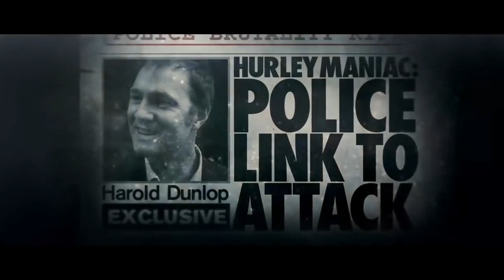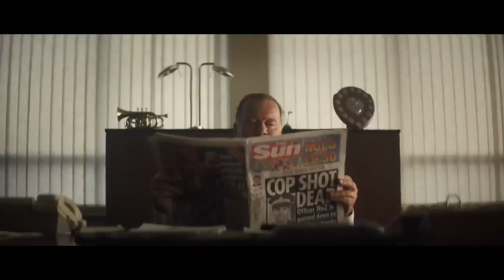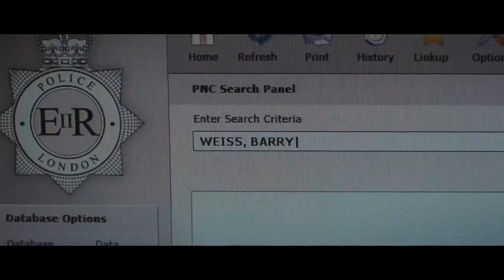Hollywood Action Movie 2020 | BREAKER | Full Length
videojunkies
Published on 26 May 2020
Film d'action d'Hollywood 2020
Un ancien prisonnier part à la recherche de sa sœur kidnappée, en passant par reconnaître tout le passé du criminel Shreveport en Louisiane.

A former prisoner goes in search of his kidnapped sister, passing by recognising the whole background of the criminal Shreveport in Louisiana.

Replay at 00:00 Turn on the bell 🔔 to be the first